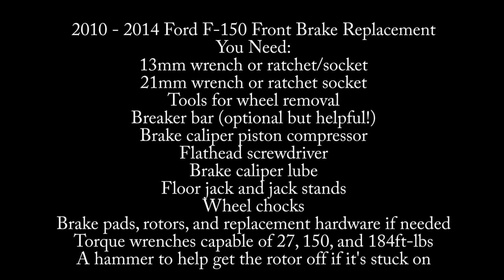2010 - 2020 Ford F-150 Front Brake Pad and Rotor Replacement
In this video I show you how to replace front brake pads and rotors on 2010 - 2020 Ford F-150 trucks. 2009 is slightly different and do not have the side specific brake pads, but the rest of the job would be similar. Remember to take proper safety precautions, you are responsible for your own safety!

Demilitarized Zone (Sting) by Ethan Meixsell
Heads Up by The 126ers